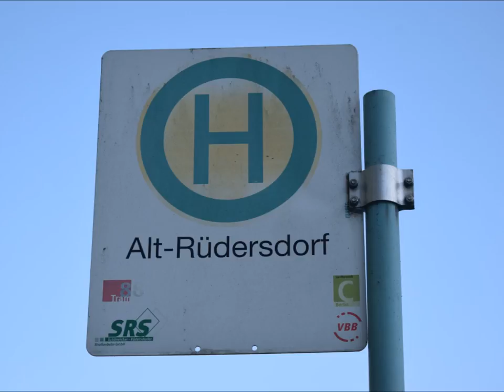Berliini 2016 Raitiotiet Linja 88